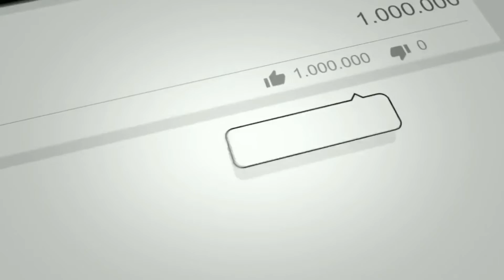Mahindra Ki Cars par High Discount - Year End Effect - Hindi Video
Car News India | Mahindra ke vehicles par year end ke karan heavy discount mil rahe hai. KUV100, TUV300, Scorpio, Bolero, Marazzo, aur Alturas G4 jaisi gaadio par bhaari chhoot. Is hindi Video me jaaniye in sabhi cars ke detailed discount offers.